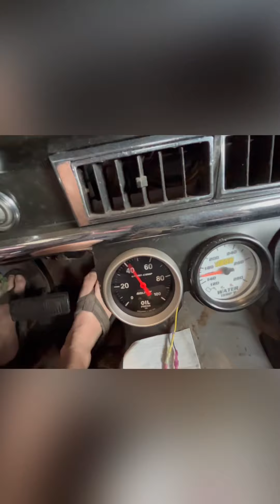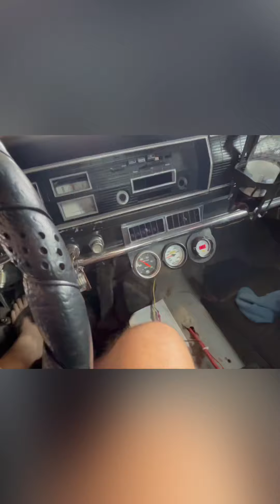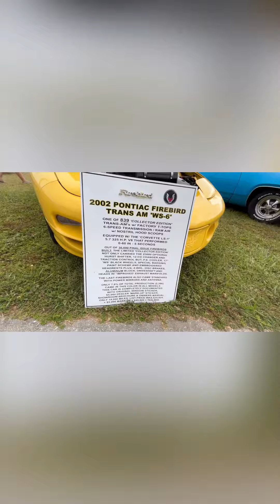The coronets first drive in car wash and a car show.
The coronet navigates its first drive in car wash. And we check out the local elementary school’s car show.